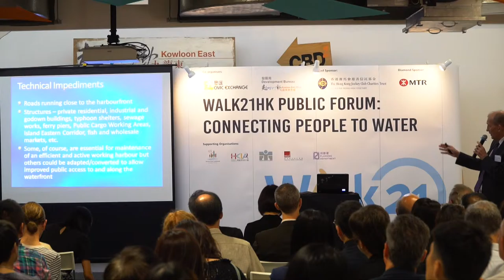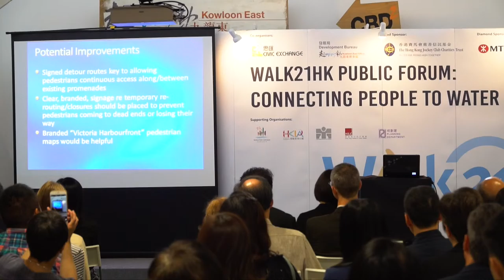Walk21HK Public Forum: Connecting People to Water - Part 8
Session 2: Connecting people to the waterfront
Mr. Nicholas Brooke, Chairman, Harbourfront Commission
EARLY BIRD REGISTRATION IS NOW OPEN! Come and join us at Walk21HK Conference